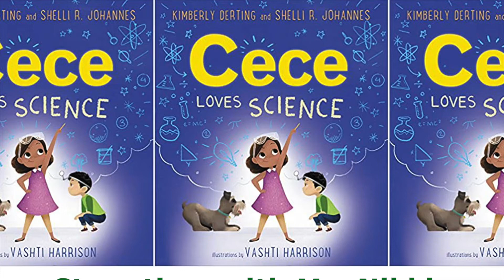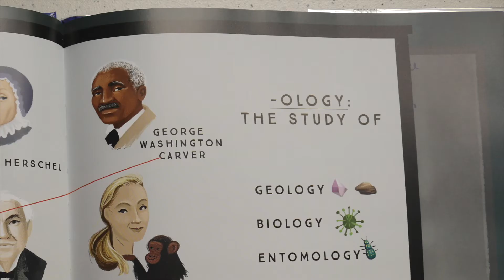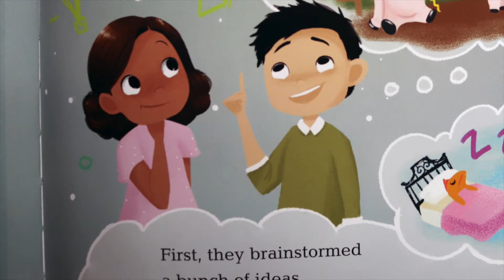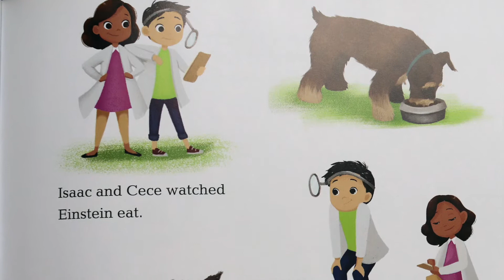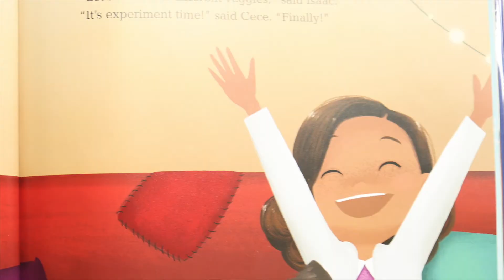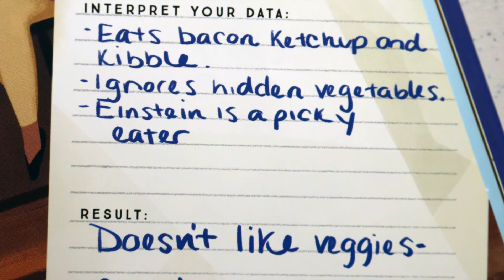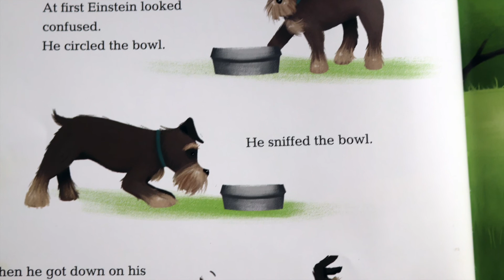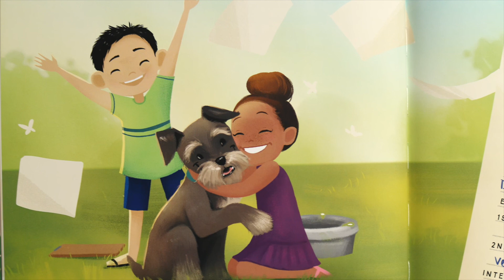CeCe Loves Science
Book:  Cece Loves Science
Authors: Kimberly Derting & Shelli R. Johannes
Illustrator:  Vasti Harrison

In this STEM-themed picture book, Cece asks one of life’s most pressing questions: Do dogs eat vegetables? Cece and her best friend, Isaac, head to the lab to find out.